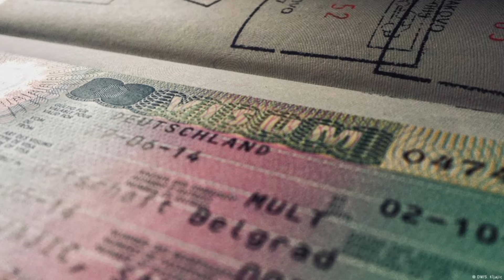10 RAZLOGA - Zašto je u Jugoslaviji bilo bolje nego sada ?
Argumenti i činjenice zašto je u Jugoslaviji bilo bolje nego sada.